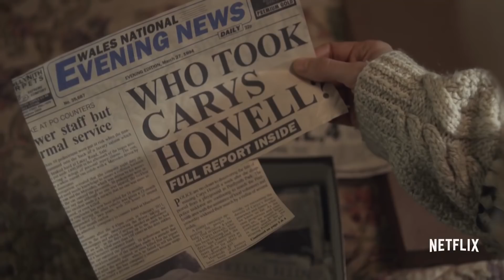Netflix's Requiem Is a Terrifying Delight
Netflix's Requiem is a new psychological horror series from the streaming provider acquired from BBC One.

Netflix's The Titan Exclusive Trailer Debut (2018) Sam Worthington, Taylor Schilling

Follow IGN for more!